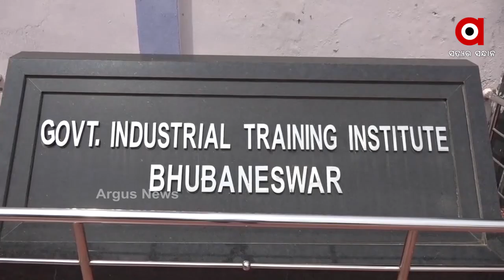‘ଚାକିରି ନାହିଁ କାହିଁ ପଢିବୁ’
ଆଇଟିଆଇରୁ ମୁଁହ ଫେରାଉଛନ୍ତି ଛାତ୍ରଛାତ୍ରୀ। ସିଟ ସଂଖ୍ୟା ଅଧିକ ହେଲେ ଅଧାରୁ କମ ଛାତ୍ରଛାତ୍ରୀ ଆବେଦନ କରିଛନ୍ତି। ରାଜ୍ୟରେ 95 ହଜାରରୁ ଅଧିକ ଆଇଟିଆଇ ସିଟ ଥିବାବେଳେ ଆବେଦନ କରିଛନ୍ତି ମାତ୍ର 47 ହଜାର ଛାତ୍ରଛାତ୍ରୀ. ସେଥିରୁ ନାମ ଲେଖାଇଛନ୍ତି ମାତ୍ର 10 ହଜାର ଛାତ୍ରଛାତ୍ରୀ। ଫଳରେ 80 ହଜାରରୁ ଅଧିକ ସିଟ ଫାଙ୍କା ପଡିବା ବୃତ୍ତିଗତ ଶିକ୍ଷାର ଭବିଷ୍ୟତକୁ ନେଇ ପ୍ରଶ୍ନବାଚୀ ସୃଷ୍ଟି କରିଛି। ମନ୍ତ୍ରୀଙ୍କ ଜବାବ ସରକାରୀ ଆଇଟିଆଇ ରେ ସିଟ ପଡିବନି ଫାଙ୍କା, ଘରୋଇ ଆଇଟିଆଇ କଲେଜର ଏହା ନିଜସ୍ୱ ସମସ୍ୟା।